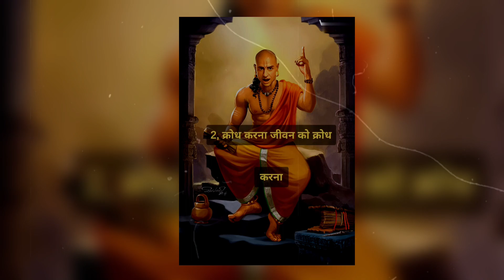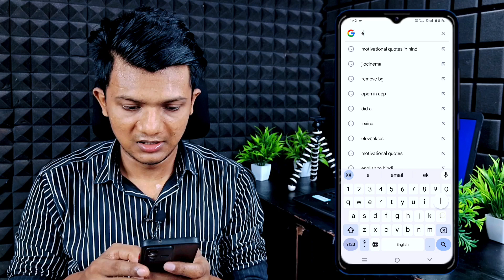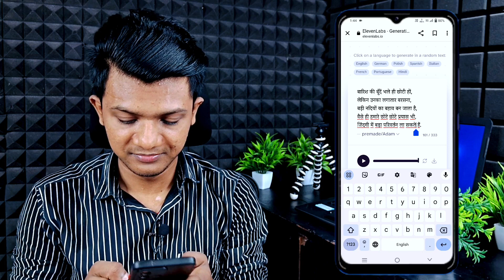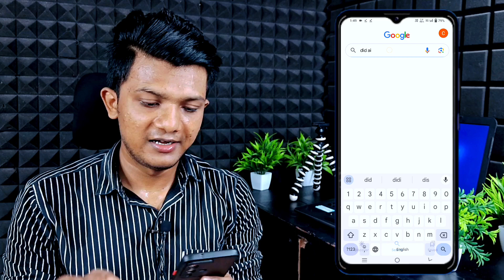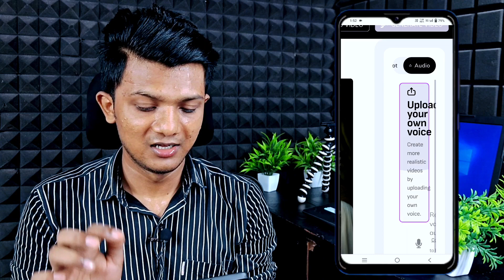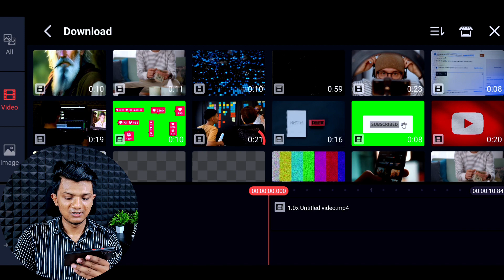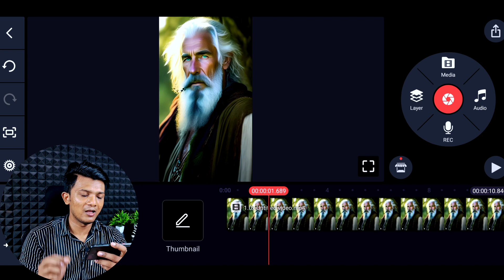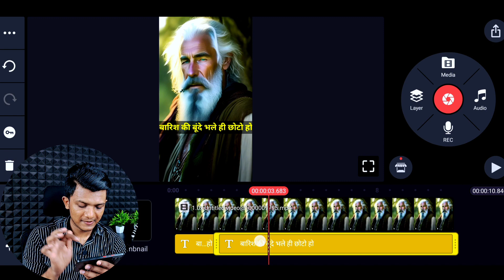Ai Video Kaise Banaye | Ai Video Kaise Banaye Mobile Se | Ai Video Generator | How To Make Ai Video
Follow Me On Other Social Media ❤️